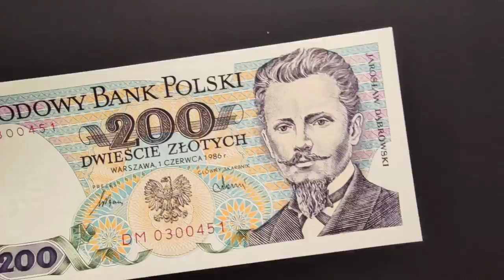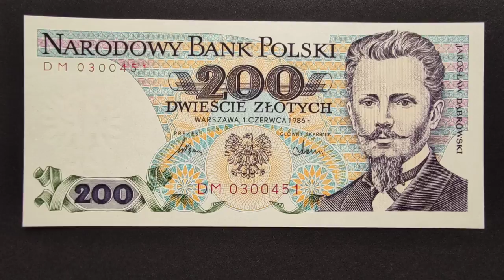Ceny Banknotów PRL 200 złotych Jarosław Dąbrowski, pieniądz papierowy dobra inwestycja.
Zapraszam na film o Banknocie troszkę zapomnianym 200 złotych Jarosław Dąbrowski z epoki PRLu, dziękuje za oglądanie moich filmów :)